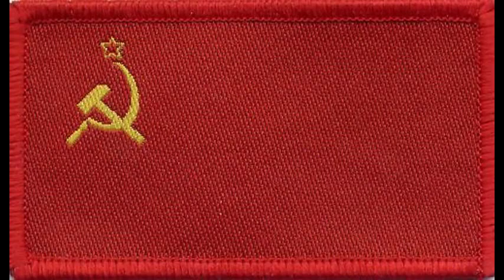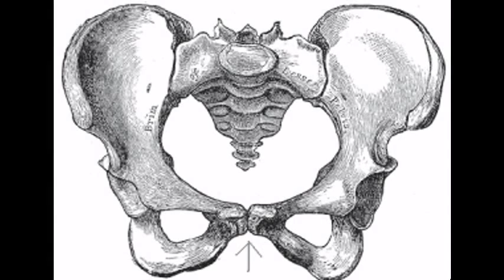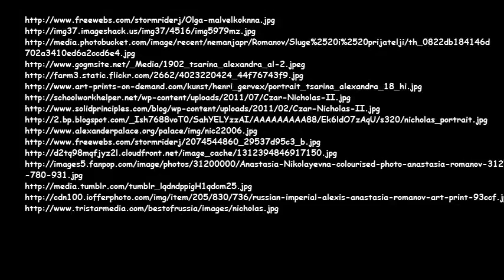The Last of the Romanovs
This video briefly touches on the turmoil of Russia in the early 1900's, details the execution of the Romanov family on July 17, 1917, and how forensic anthropology was used to identify the remains after they were unearthed in 1989.